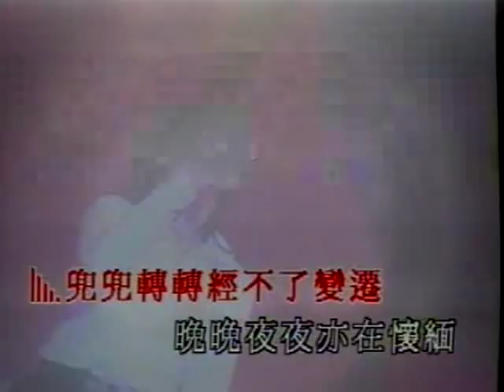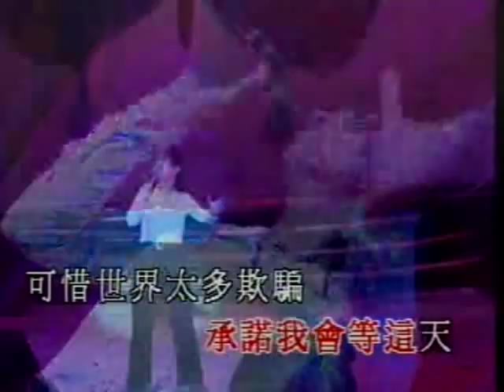潘美辰 (Pan Mei Chen): 原谅我改变 (粤语) (演唱会版)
原諒我改變
1995 《原谅我改变》粤语专辑
Follow 潘美辰 (Pan Mei Chen)